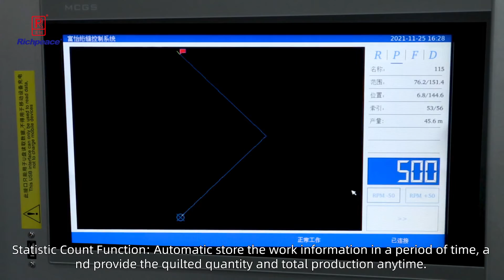Computerized Multi-Needle Shuttle Quilting Machine